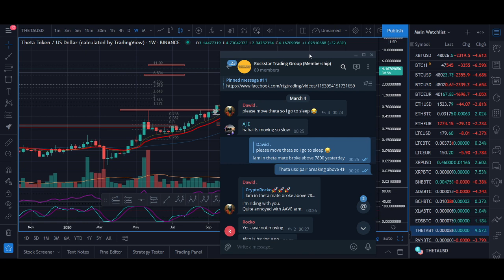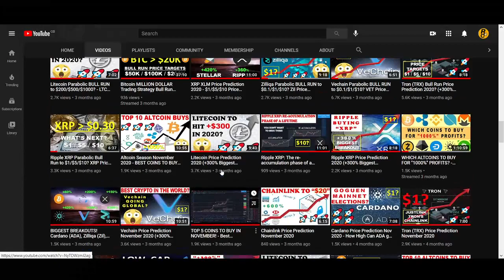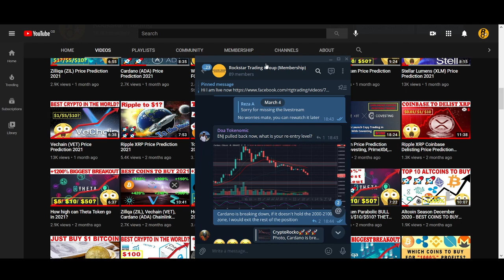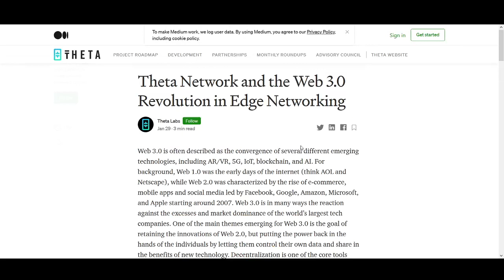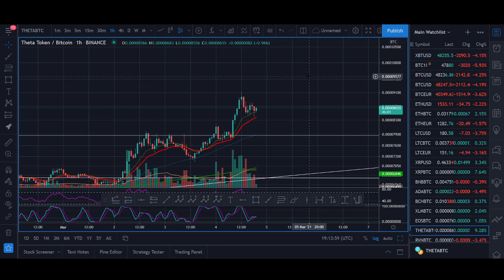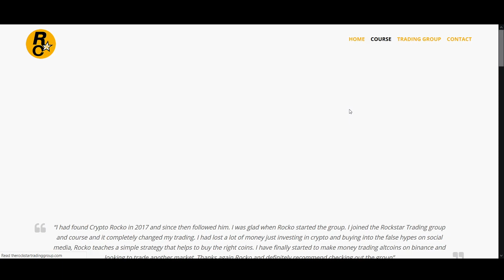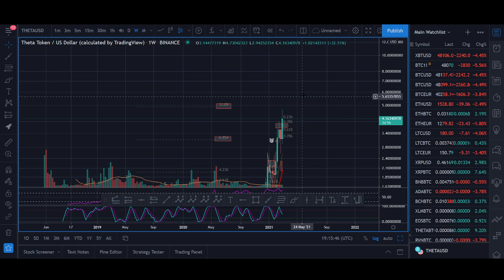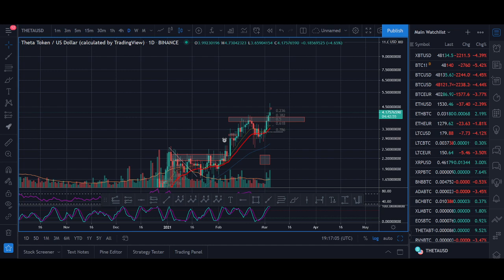Theta Price Prediction 2021 (Mainnet 3.0 Launch +1600% Biggest Breakout)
♥ BTC: 17isdB1axM3VB4w6kT4w53Kh7SHE24MeBv
♥ ETH: 0xb35c7a69c0f1aed0e017bf3f2e335868d82b01ef
♥ LTC: LayvBFb9dntcSsQrb8dKoWqd4B4mL8sooK

Regards,
Rocko